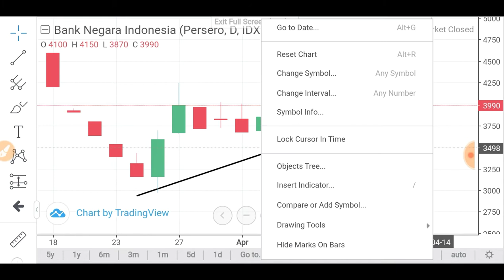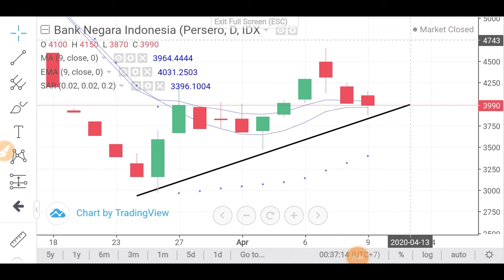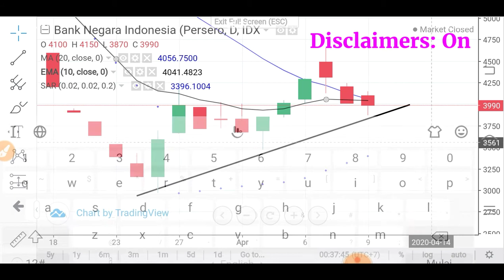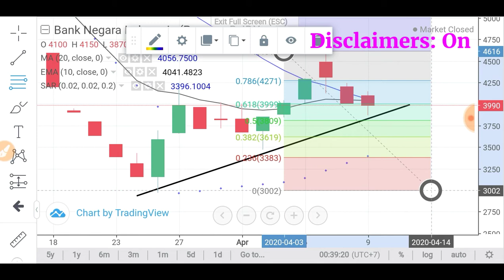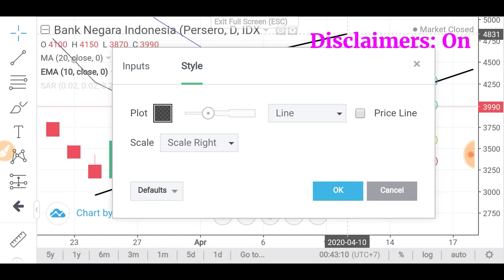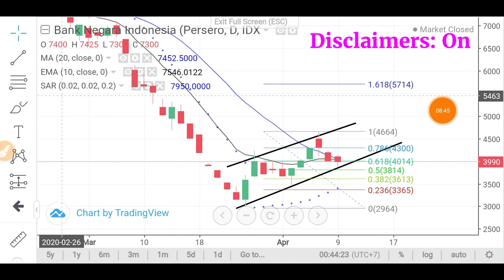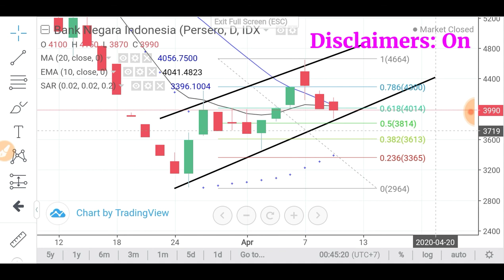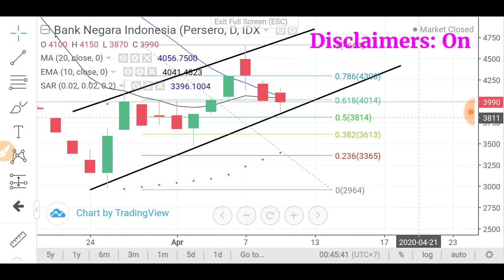BBNI Uji MA 20 | Trading Saham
Analisa teknikal saham BBNI